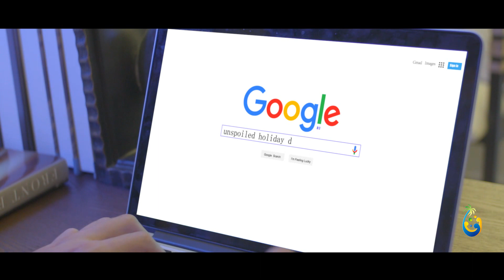Romantic Lingshui - Love Story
Fall in love at first sight when you visit beautiful Lingshui. You won't want to go home after experiencing Lingshui's unique natural beauty and colourful culture.